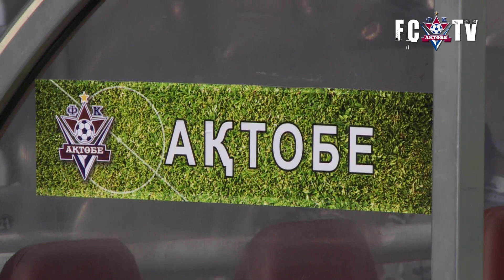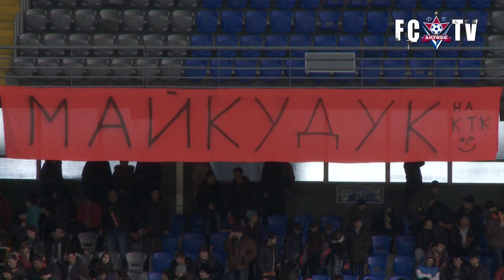АКТОБЕ - ШАХТЕР СУПЕРКУБОК 2014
9 марта 2014.Астана.Видеоподборка опасных моментов игры суперкубка Республики Казахстан между командами АКТОБЕ (Актобе) - ШАХТЕР (Караганда)